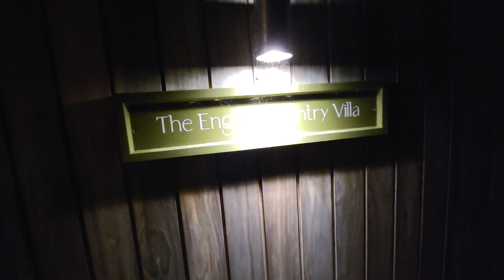Tim Briody: The Man, The Myth, The Legend! Day 1 of his epic 40th bday weekend at Bainland Lodges!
I reigned this in a little as I didn't know everyone and didn't want to appear like a pushy tw*t. and I wasn't sure if I had enough footage to create a vlog. however... i think this paints the picture of night 1 fairly well!!

Beautiful lodge (palace!), beautiful people. amazing hospitality. amazing night!!

Thanks for having us!! xx